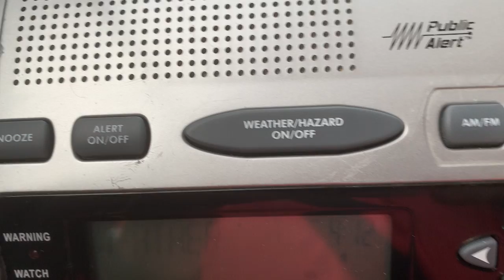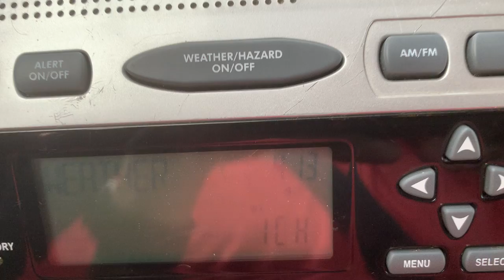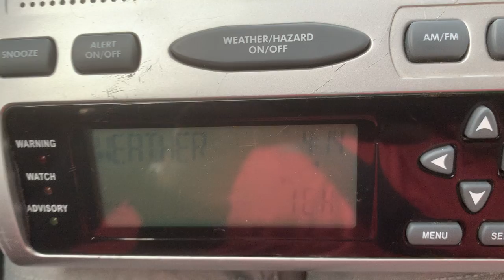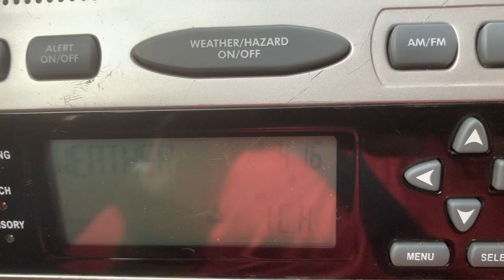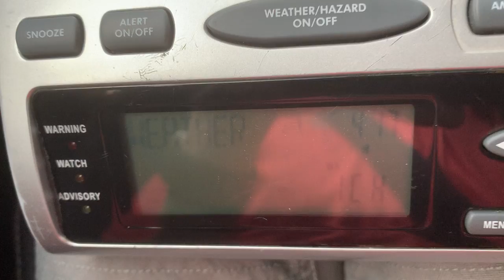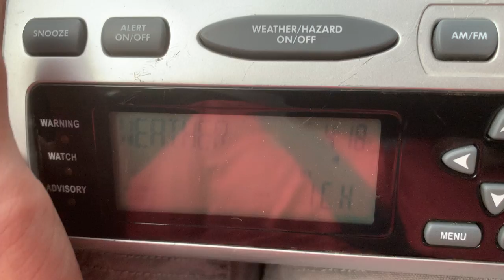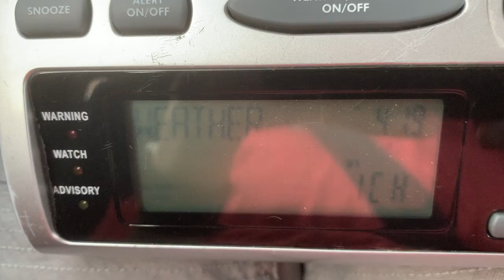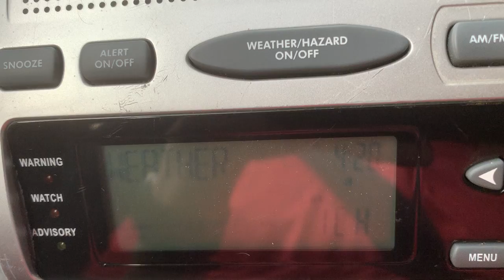NOAA weather radio Kec86 in pensacola,FL Channel cycle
This station is operated by the National Weather Service office in Mobile Alabama.